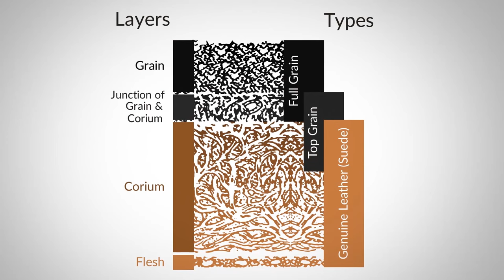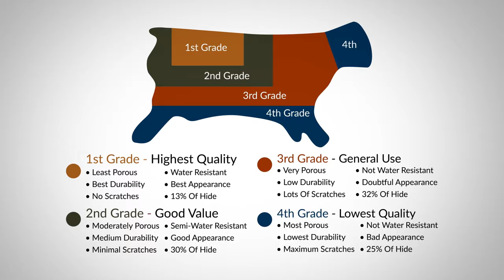Идеальная Летняя Обувь для Каждого Мужчины | RMRS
Лето. Что надеть на свои ноги? Какую летнюю обувь выбрать?

Сегодня Антонио расскажет о лоферах. Лоферы – это отличная обувь на лето и Антонио докажет это.

Если вы хотите выглядеть стильно, то лоферы – это то, что важ необходимо иметь в своем гардеробе.